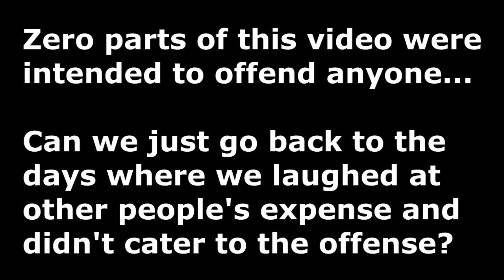AUDITIONING TO BE BONOMO'S GIRLFRIEND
Cute idea for a video Marle….don't be like me and over explain yourself--I get the joke (:
...sorry, not trying to steal your thunder but I couldn't help but put my spin on this.

Everything you could ever want to know about me and then some...
all my projects, books, music, organite and much more...

I tweet occasionally and will notify by twitter when
I am going to livestream on BeLive:

I do not actually really like Instagram, the people on it
are extremely fake and geared towards marketing which
is also fake...but I was asked to join by a good friend so
we can share the Poker Chic clips and other photos...don't
take instagram too seriously, it's not real life!!

**DELETE FACEBOOK!! It is zapping your soul energy!!  On mewe there are no ads, cookies or bullshit. It's my main source of social media so if you want to connect, add me on mewe~~

Opening credits feature my song "Universe Collides"
there's a music video for it on my youtube channel if you're interested :)